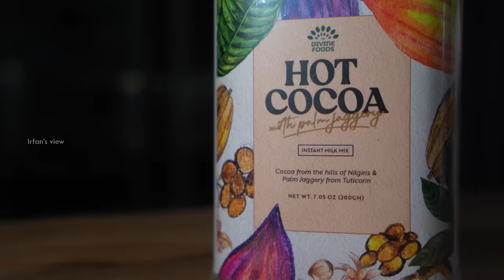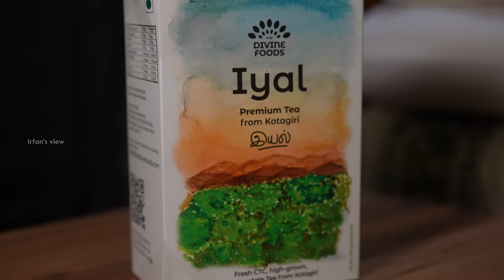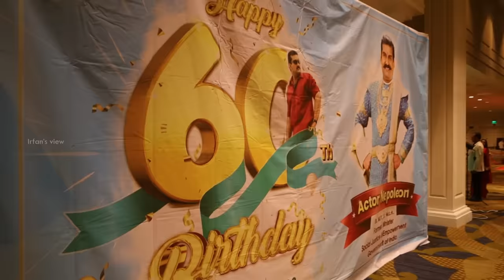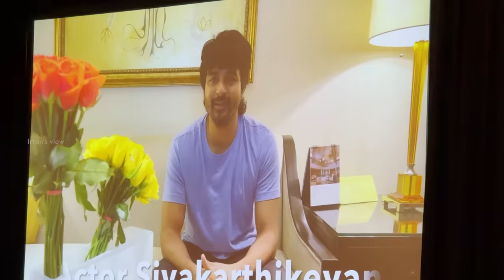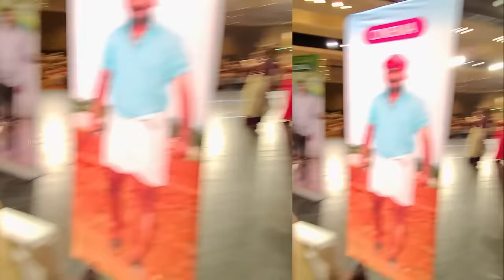Surprising Nepoleon Sir on his Birthday ❤️ - Irfan's View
In this video, We surprised Nepoleon sir for his 60th birthday.It was a grand event. Met many people and had a great time.

The Divine Foods is a startup from Tamil Nadu working closely with Micropreneurs. It bring traditional native Superfoods from Tamil Nadu to the world.

                                                                                                                                                                          Divine Foods What's app Number-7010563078

Do Follow & Support @greatindiansweets

Delight the authentic traditional taste of Tamilnadu & Andhra with their exquisite Traditional Sweets and Snacks, straight from the heart of these districts to your doorstep. Worldwide Delivery 🚚

Celebration Baskets Starts from INR 999/- only
And explore assorted Sweets and snacks, Starting from INR 99/- onwards.

Delight the authentic traditional taste of Tamilnadu & Andhra's with their exquisite Traditional Sweets and Snacks, straight from the heart of these districts to your doorstep.

For those special occasions or corporate needs, they’ve got you covered! Bulk and corporate orders are welcome!

Let's celebrate the joy of every occasion together! 🎊✨